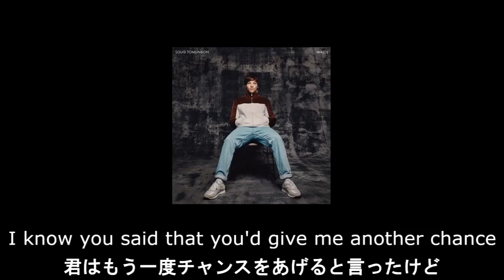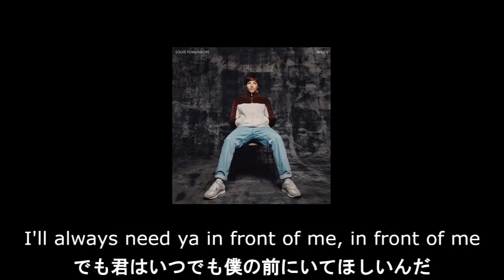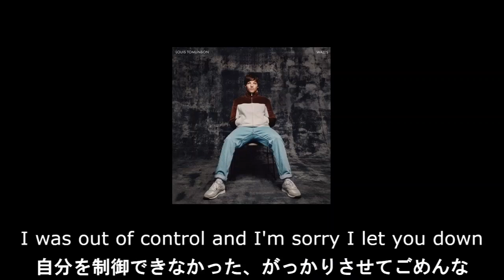【和訳】Louis Tomlinson - Habit